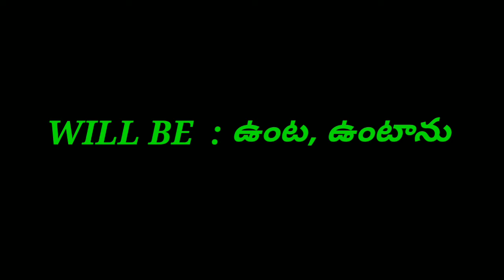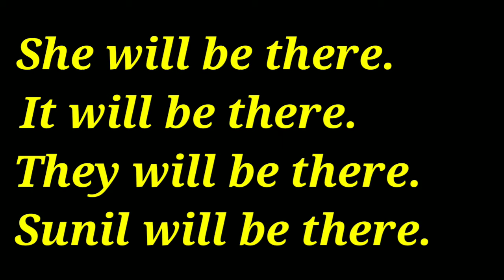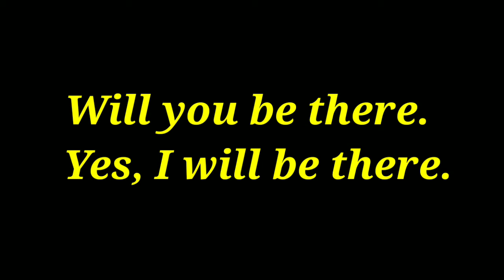Englishgrammar |Will be| ని ఎలా ఉపయోగింస్తారు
Will be ని ఎలా ఉపయోగింస్తారు